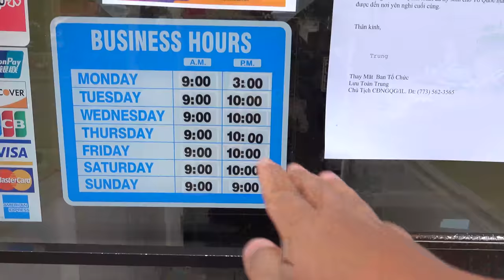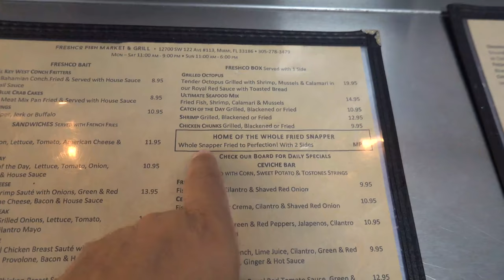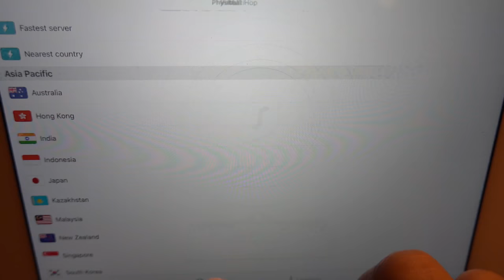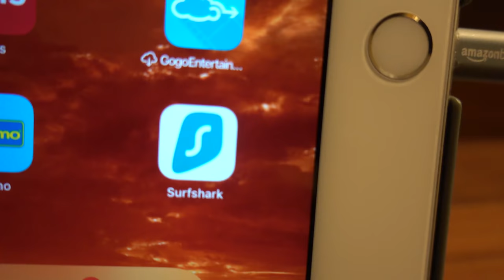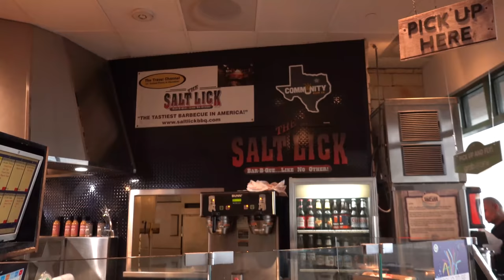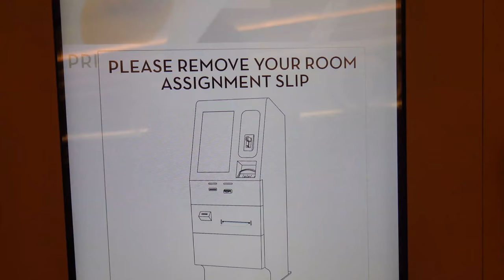Miami STONE CRAB & BEST SANDWICH in The WORLD in Las Vegas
For my last meal in Chicago, I had to grab some Pho before my flight to Miami. When in Miami, you need to eat some stone crab because it's some of the sweetest crabs you'll ever have. The next day I'm off to Las Vegas, and I ate an awesome roast beef sandwich.

The places I went to:
✧ Le's Pho